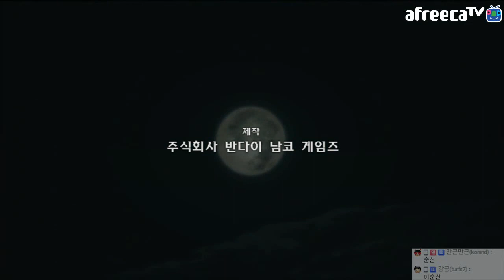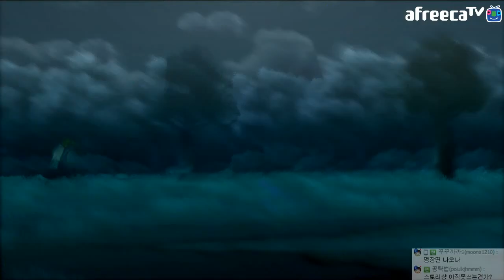[나루티밋스톰3 #1] 나루토 질풍전!! 애니와 게임을 동시에!! - Jegalyang ★ PD제갈량 / Animation "Naruto Shippuden" game Vol.1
애니메이션 "나루토 질풍전" 게임!! "나루티밋스톰3" 영상입니다.

Popular animation "Naruto Shippuden" game play video !!